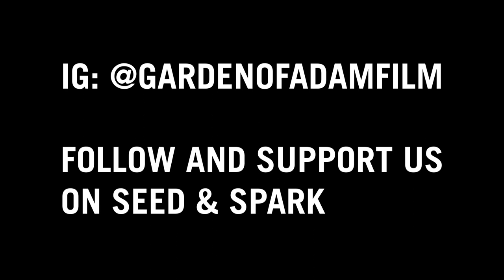The Garden Of Adam - Pitch Video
This is the pitch video for the official fundraising campaign for my film, The Garden of Adam.